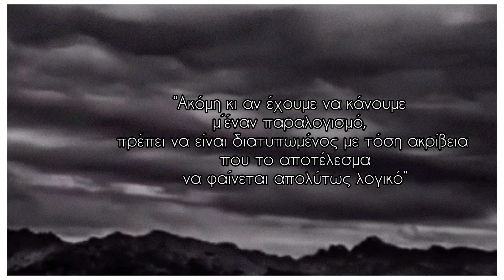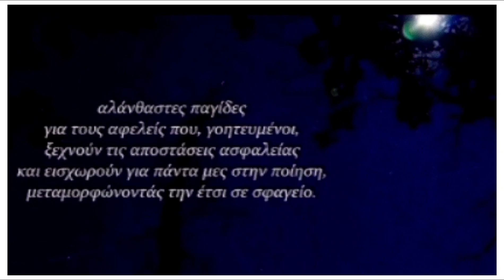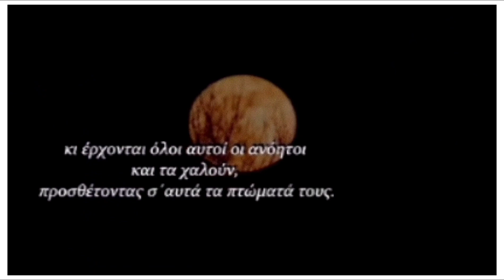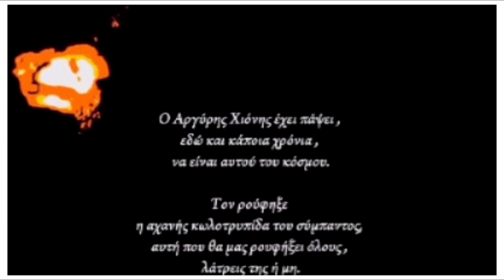Η ΑΚΡΙΒΕΙΑ ΣΤΗΝ ΠΟΙΗΣΗ (Ο ΜΑΥΡΟΣ ΠΑΝΘΗΡΑΣ) Αργύρης Χιόνης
Η ακρίβεια στη γραφή
Του Θανάση Πάνου
“Ακόμη κι αν έχουμε να κάνουμε μ΄έναν παραλογισμό, πρέπει να είναι διατυπωμένος με τόση ακρίβεια που το αποτέλεσμα να φαίνεται απολύτως λογικό”

Παρατηρούμε ότι σε μεγάλο βαθμό οι μεγάλοι στοχαστές, οι νομάδες της ελεύθερης σκέψης, οι συγγραφείς που περιγράφουν, αφηγούνται ή περιδιαβαίνουν ελεύθερα στο χώρο των ιδεών, αγαπούν την ταραχώδη συνύπαρξη με την αβεβαιότητα, δεν μπορούν να καθηλωθούν σε μια θεωρία, δεν βρίσκουν ανάπαυση σε μια πίστη και δεν ψάχνουν για προστασία σε ένα σύστημα ή σε ένα δόγμα. Το πάθος της γνώσης, για παράδειγμα, στον Νίτσε, προέρχεται από μια εντελώς διαφορετική ιδιοσυγκρασία φιλοσόφου “χτίστε τα σπίτια σας στις πλαγιές του Βεζούβιου» φωνάζει στους νοικοκύρηδες φιλόσοφους και στον κόσμο.

Οι μεγάλοι στοχαστές που έχουν σφραγίσει τον πολιτισμό, δεν έλκονται από τη γαλήνη και την βεβαιότητα, αλλά από την ταραχή, την περιπέτεια και τον κίνδυνο της διαρκούς αναζήτησης. Οι πνευματικοί άνθρωποι, τα “ελεύθερα πνεύματα» δεν χρησιμοποιούν κολακευτικά σχόλια για το μέσο άνθρωπο, τον φοβισμένο ατομικιστή που κυριαρχεί στις σύγχρονες δημοκρατίες. Η αμφισβήτηση των παραδοσιακών συστημάτων αρχών και αξιών της γνώσης και των δογμάτων που κρύβονται πίσω ακόμη και από το λόγο των φιλοσόφων και των επιστημόνων, δεν σημαίνει όμως ότι προσχωρούν στον Ανορθολογισμό και στην συλλογιστική ελευθεριότητα των νοημάτων.
Θεωρίες για τη φύση της μεθόδου στη δημιουργική γραφή, συνδέουν τη γνωστική διαδικασία όχι μόνο με την έμπνευση, την ενόραση και τις δυνάμεις του υποσυνείδητου, αλλά και με τον συνεχή έλεγχο της λογικής, τη μεθοδολογία και την ακρίβεια. Ο Καρτέσιος, ο Μοντένιος, ο Πασκάλ που είναι για παράδειγμα παράλληλοι φιλόσοφοι, σοφοί και συγγραφείς, πρότειναν μεγάλες συνθέσεις για πολύ γενικά θέματα εφαρμόζοντας την τυπική λογική, τη διάταξη της θέσης και της απόδειξης ακόμη και για τα βασικά προβλήματα της ουμανιστικής κουλτούρας, όπως το καλό, το κακό, τη ζωή, τον Θάνατο, το υπερπέραν κ.ά.
Η γραφή όπως και η τέχνη, ως ιδιαίτερες μορφές της πολιτισμικής ιδεολογίας, έχουν τους δικούς τους νόμους, αλλά διέπονται από αυτούς τους ιδιαίτερους κανόνες μέσα στους οποίους πραγματώνονται και με την σειρά τους εμπλουτίζουν με νέους μεθοδικότερους κανόνες.
Παρόμοια η ποίηση η οποία βασίζεται κυρίως στο ρυθμό και στην ιδιαίτερη καλλιέργεια του λόγου και στην οποία υπάρχει ο ελεύθερος στίχος (ο οποίος δεν είναι καθόλου ελεύθερος) ο αγώνας και η μάχη για την πρωτοτυπία “βλέπουμε ότι πολλές φορές εγκλωβίζει σε μια εγκεφαλικότητα με μόνο αποτέλεσμα την κατασκευή νεκρογενών κομματιών που δεν τα διαπερνά η παραμικρή ποιητική πνοή”. Γεώργιος Δ. Καραντώνης-“Η κατάσταση των πραγμάτων”-εκδ. Αλεξίσφαιρο, 1994.

Η ΑΚΡΙΒΕΙΑ ΣΤΗΝ ΠΟΙΗΣΗ
(Ο ΜΑΥΡΟΣ ΠΑΝΘΗΡΑΣ)
Για την Ακρίβεια στην Ποίηση, παραθέτω ένα απόσπασμα του Αργύρη Χιόνη:
Η ακρίβεια είναι μία από τις απαραίτητες αρετές  της ποίησης. Δεν νοείται ποίηση δίχως ακρίβεια. Ακρίβεια στην έκφραση, στην εικόνα, στην παρομοίωση, στη μεταφορά, στην πληροφόρηση.
 Κάθε στοιχείο του ποιήματος πρέπει να ελέγχεται, με υποχονδριακή σχεδόν σχολαστικότητα, πριν αποτυπωθεί στο χαρτί. Ακόμη κι αν έχουμε να κάνουμε μ΄έναν παραλογισμό, πρέπει να είναι διατυπωμένος με τόση ακρίβεια που το αποτέλεσμα να φαίνεται απολύτως λογικό. Θα χρησιμοποιήσω, εν προκειμένω, ως παράδειγμα, ένα ελάχιστο ποίημα του αγαπημένου μου Αργεντινού ποιητή Esteban Argentina Nieve. Περιέχεται στη συλλογή του, Άνθη της Αβύσσου (Μπουένος Άιρες, 1923) και έχει, σε ελεύθερη μετάφραση μου, ως εξής:
Κανείς φυσιοδίφης δεν έχει αποφανθεί ακόμη αν είναι η ζέβρα μαύρο ζώο με άσπρες ρίγες ή μαύρες ρίγες με άσπρο ζώο.
Πρόκειται, σαφώς, για έναν παραλογισμό, αλλά με τόση ακρίβεια διατυπωμένο που να είναι δύσκολο να αμφισβητήσει κανείς τη λογικότητά του. Κάποτε, ένας νεαρός φοιτητής της φιλοσοφικής μου έδωσε να διαβάσω μερικά χειρόγραφα ποιήματά του, για να του πω τη γνώμη μου. Σε ένα από αυτά, έγραφε ότι η γιαγιά του άναβε το καντήλι με οινόπνευμα. Προφανώς, ή δεν είχε γιαγιά ή, αν είχε, δεν την είδε ποτέ ν΄ ανάβει το καντήλι, και, οπωσδήποτε, δεν είχε ποτέ ο ίδιος ανάψει καντήλι. Αυτό δεν ήταν επιλήψιμο. Επιλήψιμο ήταν που, πριν γράψει το ποίημα, δεν φρόντισε να μάθει ότι το καντήλι δεν καίει οινόπνευμα, αλλά λάδι. Με άλλα λόγια, δεν ήταν ακριβής και η ανακρίβειά του αυτή κατέστρεφε το ποίημα και θα κατέστρεφε επίσης τα εικονίσματα ή και το σπίτι του ολόκληρο αν, παρασυρμένος από αυτό το εφεύρημά του, προσπαθούσε, κάποτε, να ανάψει το καντήλι του με οινόπνευμα. Ευτυχώς για την ποίηση και το σπίτι του, ο νέος αυτός έπαψε να γράφει ποιήματα. Τώρα, είναι ένας αρτιμελής μεσήλικος, καθηγητής πανεπιστημίου, ερευνητής και, βεβαίως, κριτικός της λογοτεχνίας.